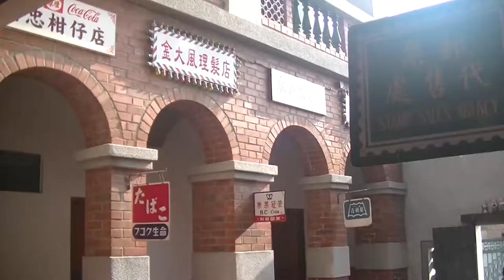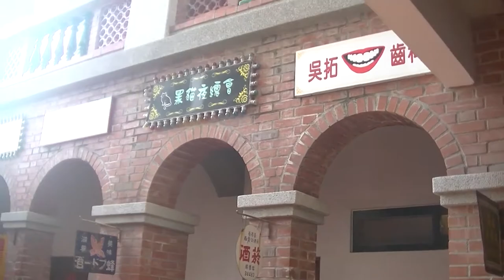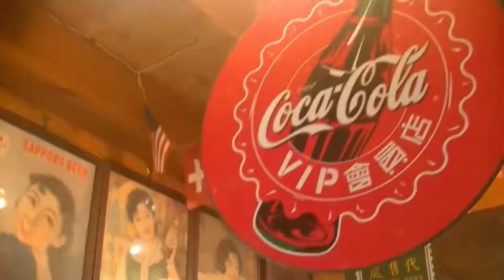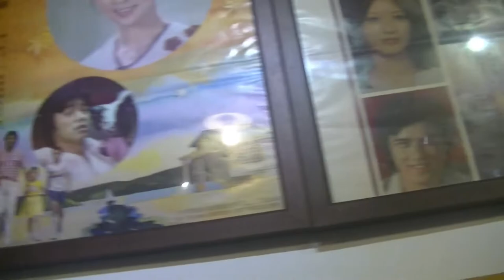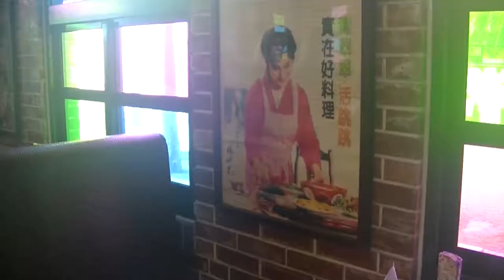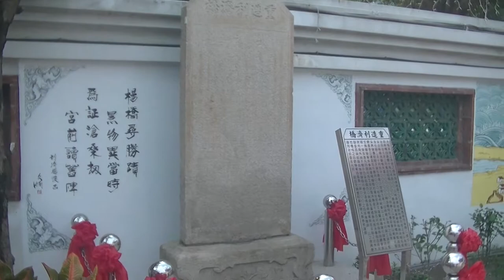鹿港童年往事民宿之迎親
隨便剪接當回憶與紀錄而已，品質不是很好。